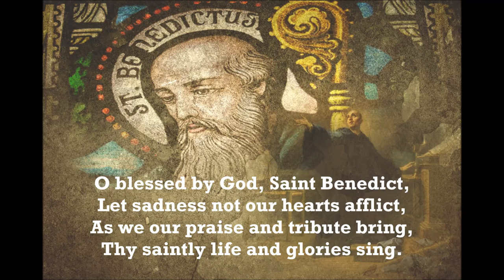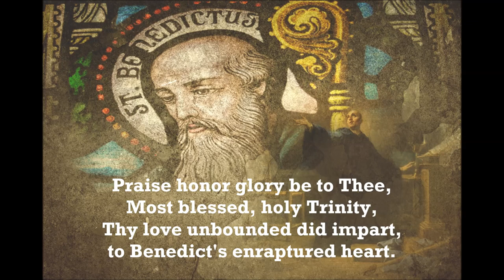Hymn to St Benedict